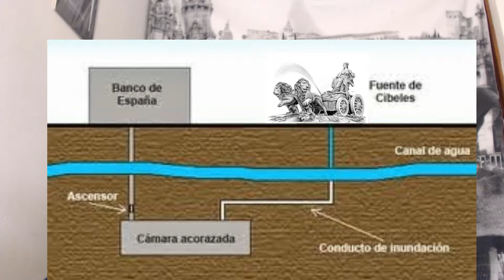Feliz cumpleaños banco de España, las 12 mejores Curiosidades .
Feliz cumpleaños banco de España. Por el aniversario del Banco de España lo celebramos viendo las 12 mejores curiosidades de este emblemático edificio!!! Historias de la historia de Madrid con sentido del humor.